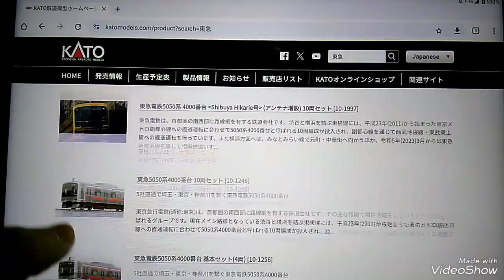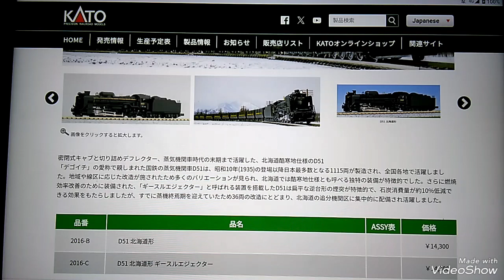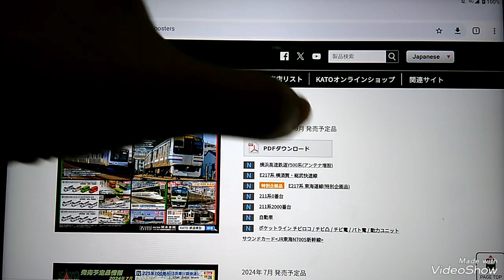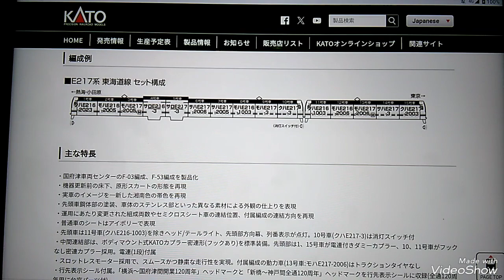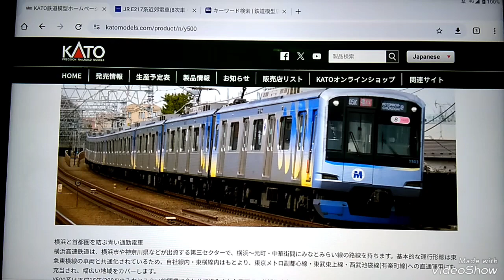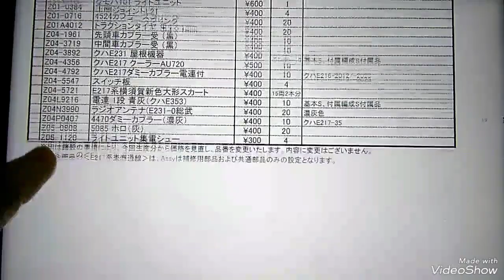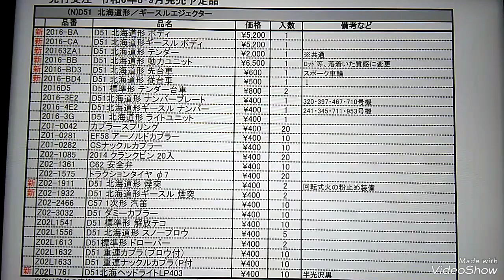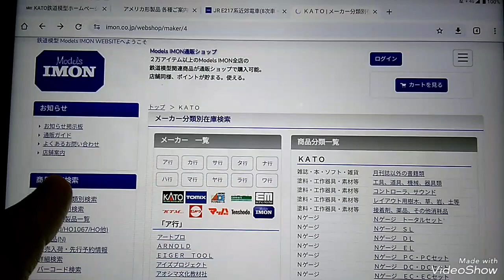Nゲージ KATO８・９月発売予定新製品・ASSYパーツ情報+１２月予定USA製品案内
Nゲージ　ﻹKATO８・９月発売予定新製品・ASSYパーツ情報+１２月予定USA製品案内になります

みなとみらい線の先頭車が床下新しいのはなんでなんだろ

0:00　スタート
1:39　ポスター１枚目
5:16　ポスター２枚目
6:46　ポスター３枚目
8:01　381系スーパーくろしお
10:41　D51２種
13:00　セキ3000
13:55　ヨ3500
15:19　Y500系
21:46　E217系須賀色
28:09　E217系東海道
40:34　Y500系ASSY
46:11　E217系ASSY
53:37　スーパーくろしおASSY
58:00　D51ASSY
1:00:12　セキ3000ASSY
1:00:39　ヨ3500ASSY
1:01:30　ミルウォーキーロード